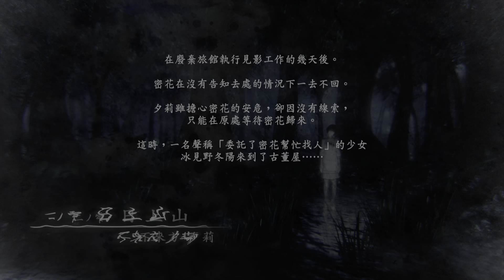ps5 零 ～濡鴉之巫女～把玩过程 第二章 二ノ雫 日上山壹 - Fatal Frame: Maiden of Black Water